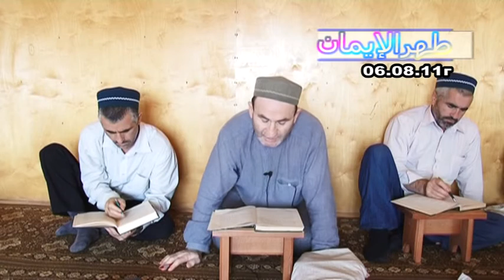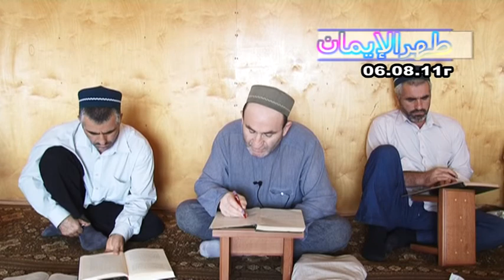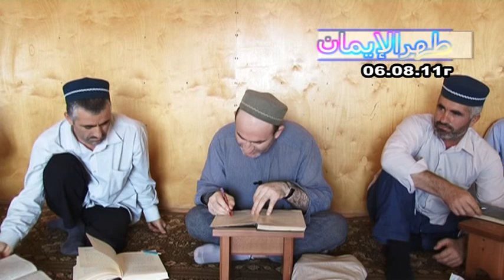Абдулгафуров Мухаммад-хаджи, рахимахуЛлах. Урок 7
Танбиhу ссаликин аля гъуруриль муташаййихин. Урок на аварском языке